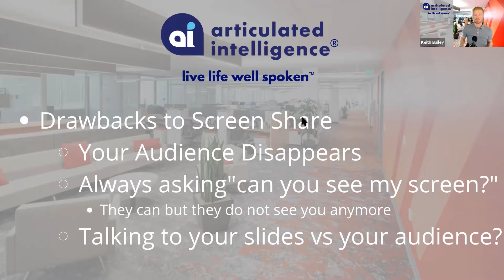How to use your green screen as your presentation deck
How you show up virtually is a direct representation of your Professional Brand! Learn how to use your virtual background as your presentation deck so you can stay connected with your audience and avoid being the "little talking head" in the corner of a shared screen. This eCourse will show you have to set up your slides and how to present virtually without having to purchase any additional software. In one hour you will be up and running with the ability to stay present and connected to your audience.

to download the eCourse...